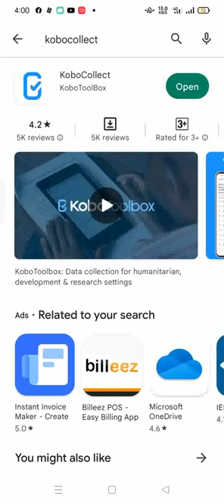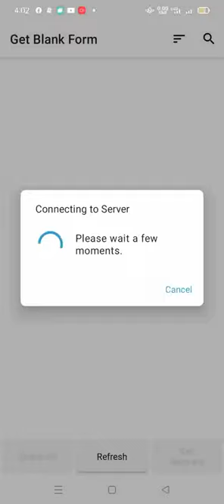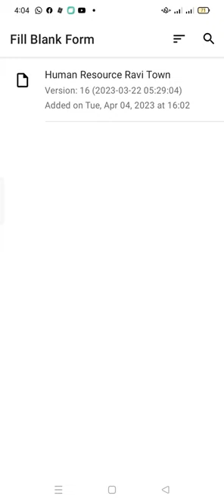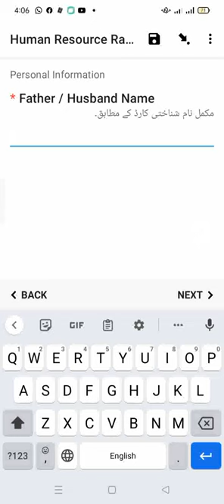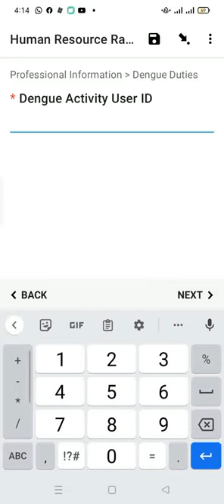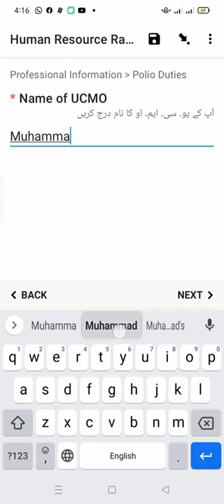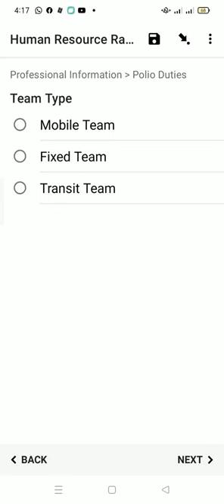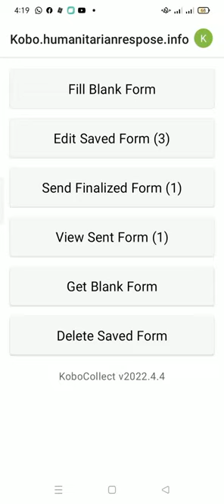How to Fill / Update Human Resource Details on Kobo Collect Application